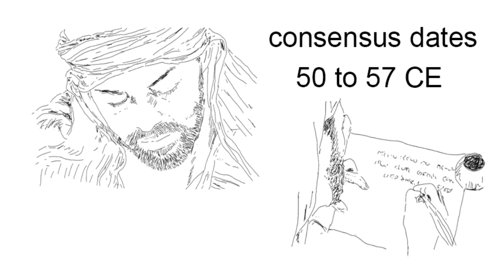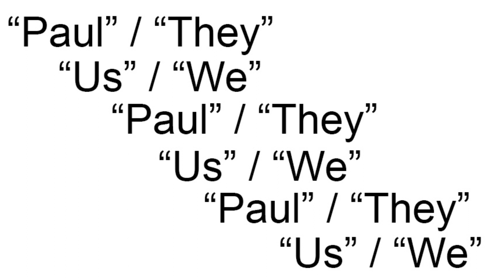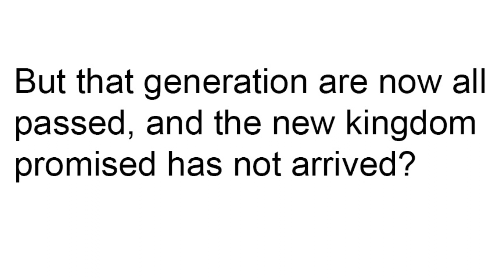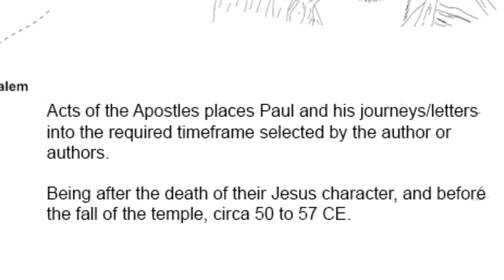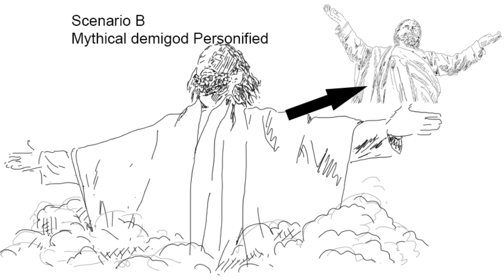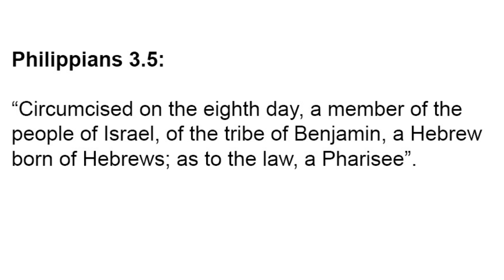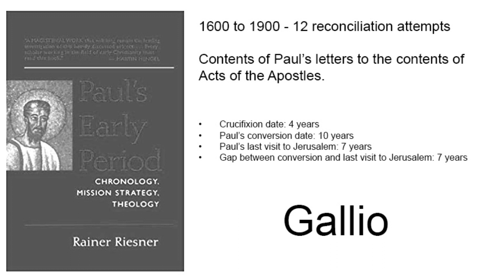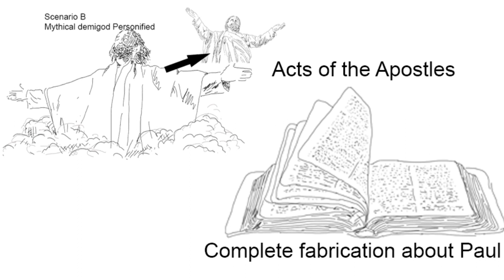The Chronological Evolution of Christ Part 02 The Issues with Paul as a Witness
The Chronological Evolution of Christ.

A NOTORI Production.